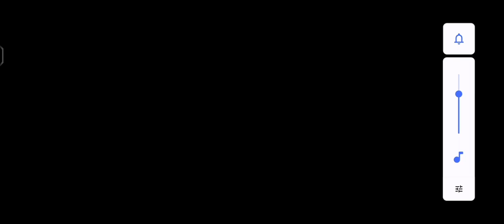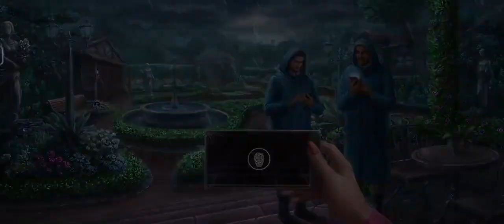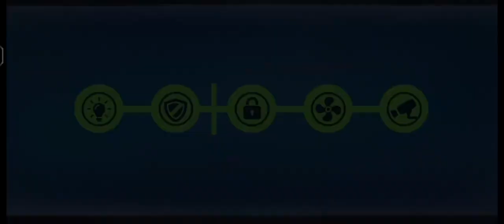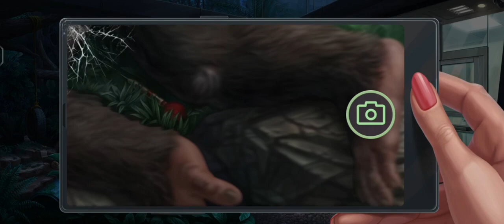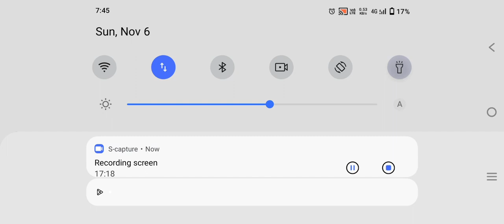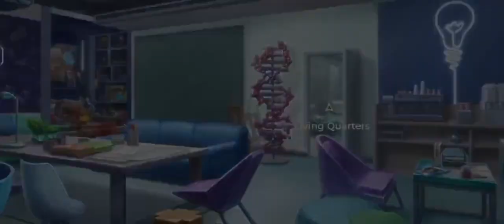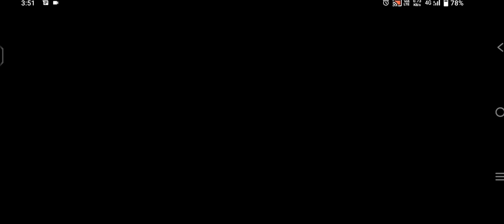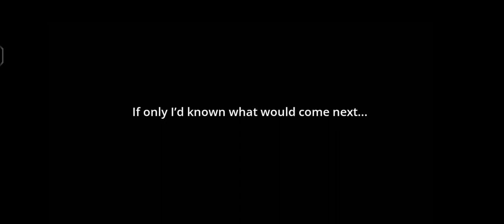Murder By Choice Mystery Game Half Story